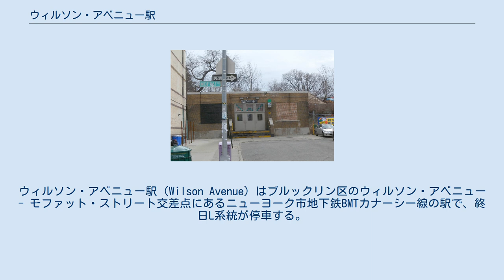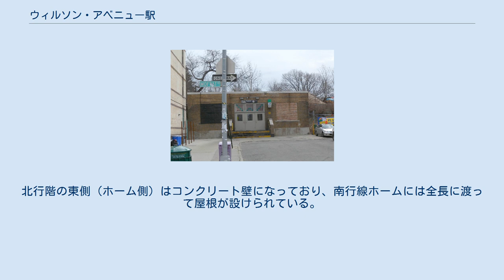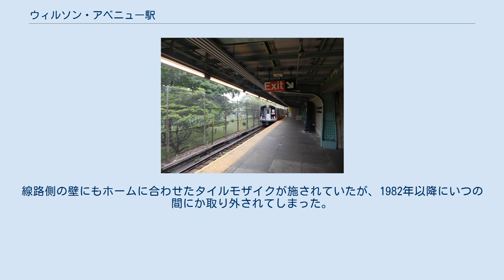ウィルソン・アベニュー駅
ウィルソン・アベニュー駅（Wilson Avenue）はブルックリン区のウィルソン・アベニュー - モファット・ストリート交差点にあるニューヨーク市地下鉄BMTカナーシー線の駅で、終日L系統が停車する。
 ウィルソン・アベニュー駅は1928年7月14日にカナーシー線が当時高架区間の西端だったブロードウェイ・ジャンクション駅からモントローズ・アベニュー駅まで延伸されたのに合わせて開業した。
 通りに面したエントランス ウィルソン・アベニュー駅は北行線と南行線が別の階になっているという変わった構内レイアウトをしている。
これは建設当時に両側をニューヨーク・コネクティング鉄道とロングアイランド鉄道ベイ・リッジ支線に挟まれていて用地が確保できなかったためである。
各階ごとに単式ホーム1面1線を有し、このような構造を持つカナーシー線唯一の駅でもある。
南行線は低い高架になっており、背の高いフェンスを通してホーリー・トリニティ墓地を望むことができる。
南行線は駅の南側でセントラル・アベニューをオーバーパスした後、ブッシュウィック・アベニュー-アバディーン・ストリート駅に向かうトンネルに進入していく。
北行線はさらに低く、地下駅のような印象の地上駅である。
 駅エントランスは1か所で、モファット・ストリートの東側のウィルソン・アベニュー突き当たりにある。
階段が3本ある。
エントランスは北行線ホームに面しており、そこから階段で階上の南行線ホームに行くようになっている。
北行階の東側（ホーム側）はコンクリート壁になっており、南行線ホームには全長に渡って屋根が設けられている。
壁には主に緑で縁取りされた色とりどりの鮮やかなタイルモザイクの帯（28色が用いられている）が施されている。
線路側の壁にもホームに合わせたタイルモザイクが施されていたが、1982年以降にいつの間にか取り外されてしまった。